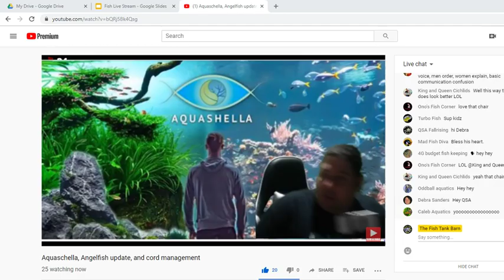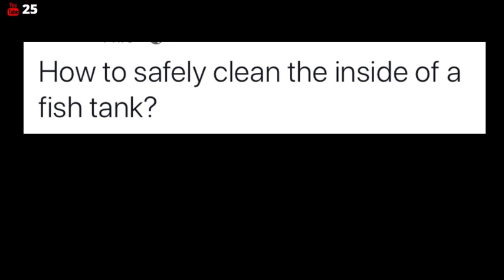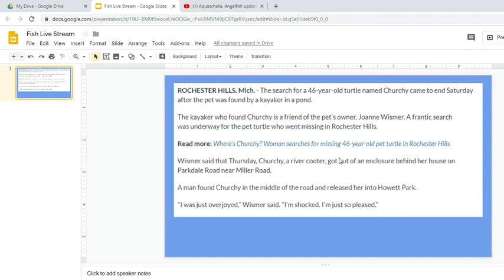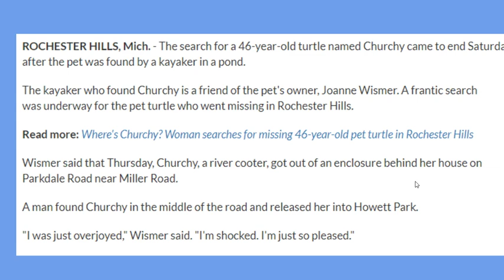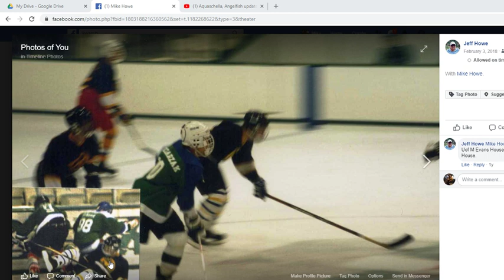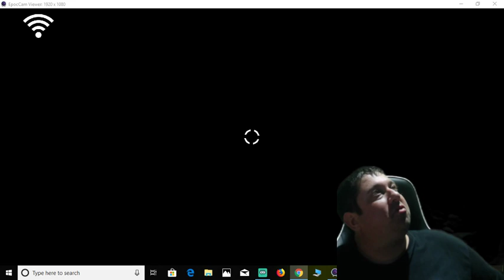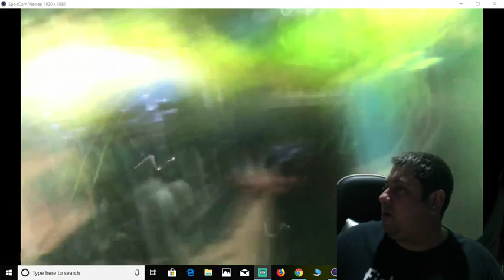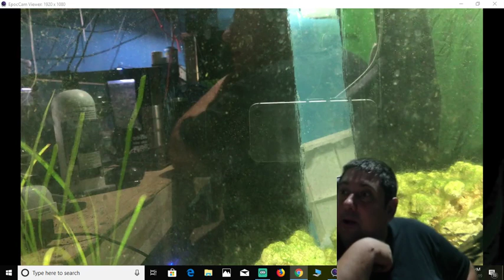Aquaschella, Angelfish update, and cord management